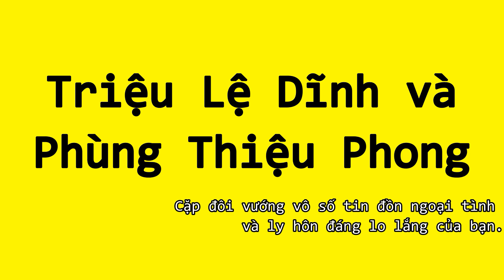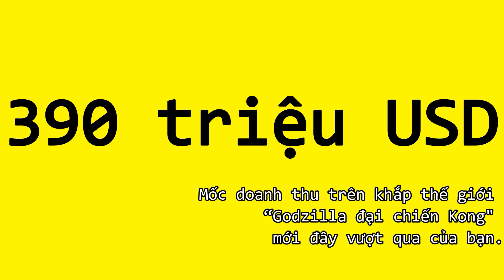Hoàng Nhuận Cầm, Trần Đăng Khoa, Osamu Kobayashi, iMac 2021, Triệu Lệ Dĩnh và Phùng Thiệu Phong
Hoàng Nhuận Cầm, Trần Đăng Khoa, Osamu Kobayashi, iMac 2021, Triệu Lệ Dĩnh và Phùng Thiệu Phong, Warner Bros, 390 triệu USD, Adam Wingard, Alexander Skarsgård, Millie Bobby Brown, Netflix